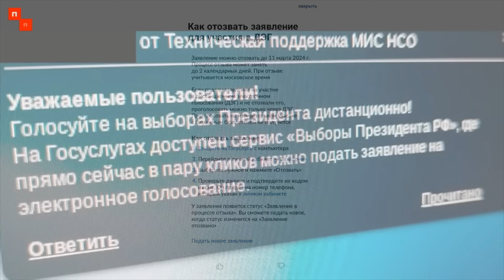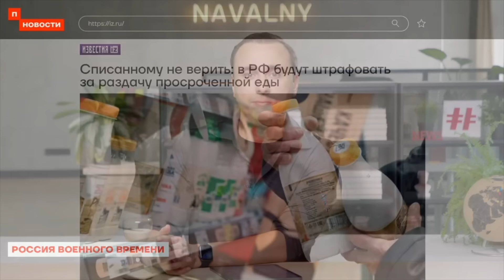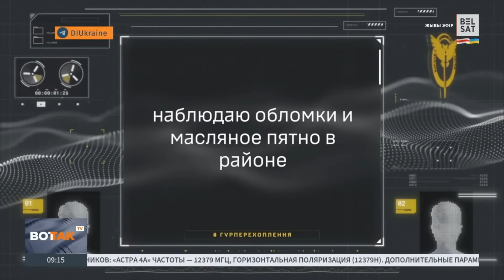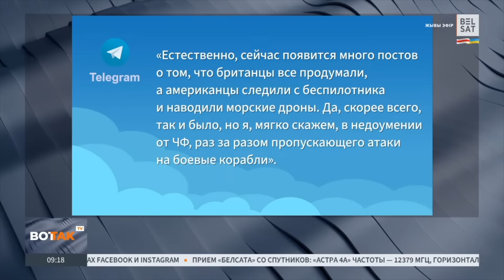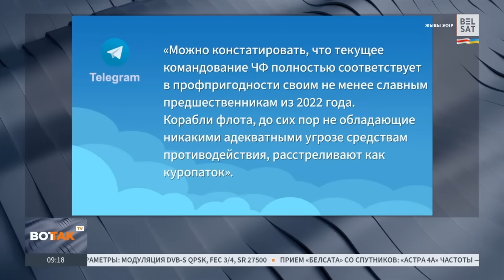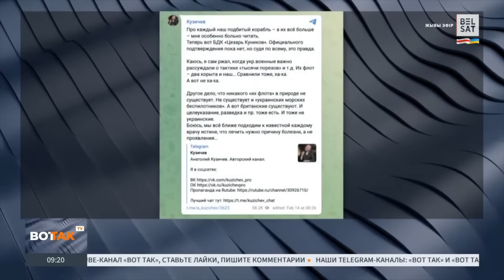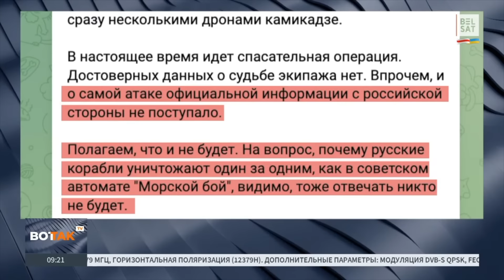Наконец к жителям Белгорода пришел украинский мир!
Сегодня, 15 февраля, в пока что российском белгороде прогремели взрывы, россияне заявили о якобы «прилете» в торговый центр
BTC - bc1q9h2r267ry99pfs38cyceyglu3ayrsalyr9u48z
ETH - 0xa4e62Aeb9970f28F57fB2CEfE9D26b3690e388De